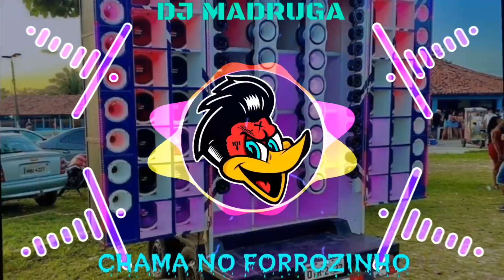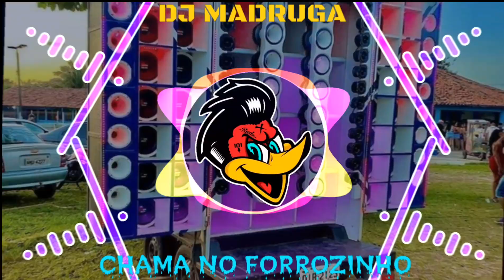PARECIA TEMPESTADE - DJ MELK |FORROZINHO AGUARDADO COM GRAVE